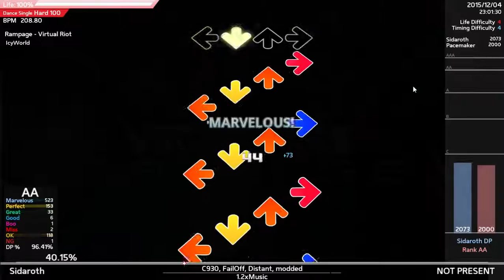Rampage (IcyWorld) - Stepmania AA - 1.2x Rate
Me playing Rampage (IcyWorld) using Stepmania 5 on 1.2 rate.

I'm pretty happy with this score, and I apologize for the video glitch at roughly 1:45 in. I'm not sure what happened here, but it only lasts for a few seconds.

Difficulty: Hard/Heavy 100.
Songpack (Nuclear Blast JS 5)

Recorded with OBS 64bit at 60fps.